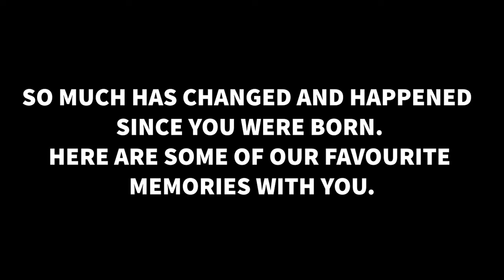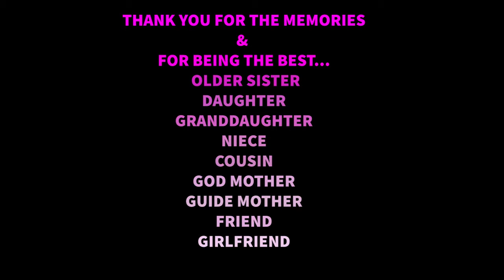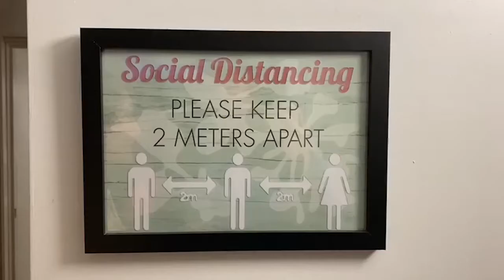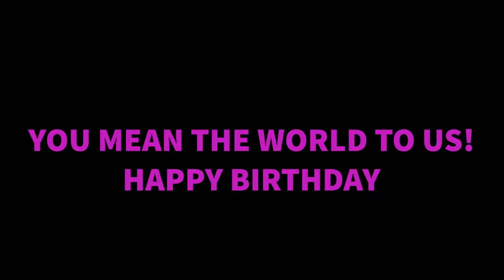LAURENS 30TH BIRTHDAY X